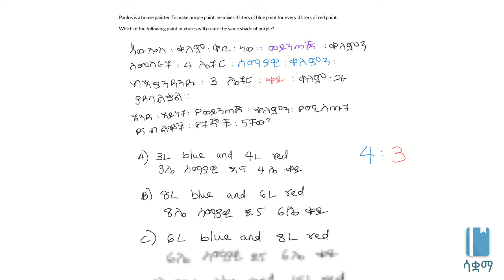Grade 7 Maths Unit 4: Understanding equivalent ratios | ተመሳሳይ (ኢኩዊቫለንት) ሬሺዮዎች በደንብ መገንዘብ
In this video, we will try to understand what equivalent ratios are by looking at a recipe question and how purple paint is made. This video is based on Unit 3 of Grade 7 of the Ethiopian curriculum. The academic videos published under Saquama (Education for Ethiopia) are in line with the Ethiopian curriculum.

አሁን ደገሞ ስለ ኢኩዊቫለንት ኢኩዌሽንስ ያለንን ሐሳብ ለማጎልበት ስለ ምግብ አሰራር እና ስለ ወይንጠጅ ቀለም የሚያትቱ ምሳሌዎችን እናያለን።   ይህ ቪድዮ የተሰራው በ7ኛ ክፍል ሒሳብ ምዕራፍ 3 ላይ ተመስርቶ ነው። በሳቋማ (ኤጁኬሽን ፎር ኢትዮጵያ) ስር የተለቀቁ የቀለም ትምህርት ቪዲዮዎች ከኢትዮጵያ ስርዓተ ትምህርት ጋር የሚስማሙ ናቸው።